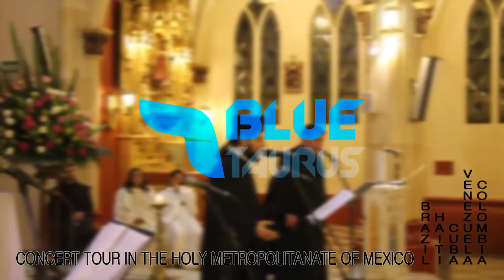Kabarnos - Mi Apostrepsis Edokas Klironomian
Live in Colombia
Producer: Habib Dager
Blue Taurus 2019©